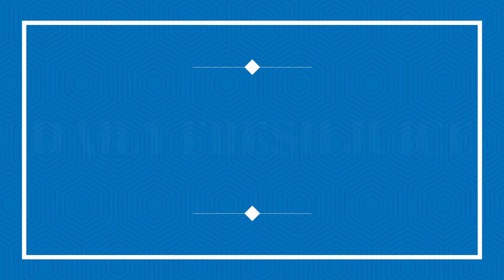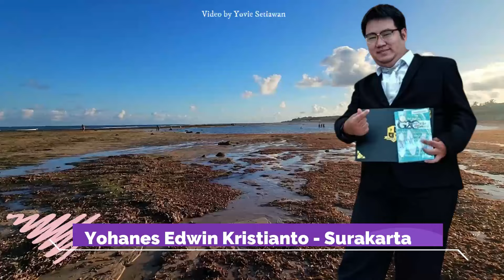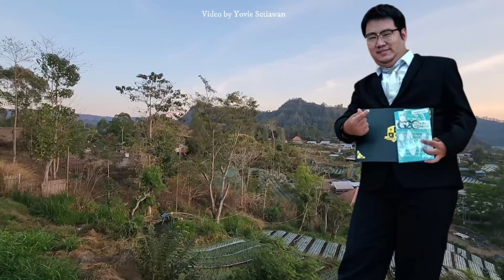🙏🙏 Doa Terindah - Fresh Juice oleh OMK - Yohanes Edwin Kristianto - Surakarta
Fresh Juice 20 Juni 2024
oleh OMK
Renungan Harian Audio Katolik

Matius 6 : 7-15
Tema: Doa Terindah
Pembawa Renungan: Yohanes Edwin Kristianto - Surakarta

Pengantar Renungan: Maria Florencia - Jakarta
Sound Editing: Yohanes Edwin Kristianto - Surakarta
Cover Editing: Anastasia Sonia - Jakarta

Salam Fresh Juice!